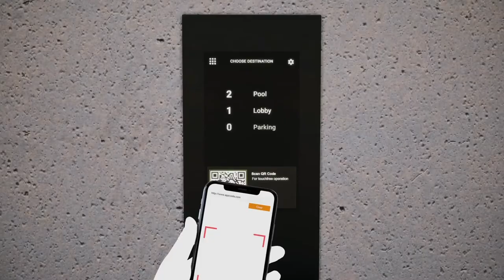Schindler Solutions CleanMobility (2021)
Les solutions innovantes CleanMobility de Schindler garantissent l'hygiène des ascenseurs, escaliers mécaniques et trottoirs roulants et favorisent l'adaptation aux nouvelles réglementations Covid.